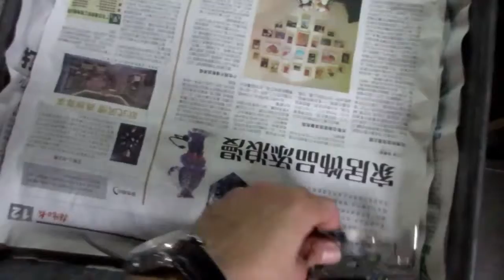Comprar en China, Importar de China: Pernios para Puertas de Paso / Production 3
Pernios para Puertas de Paso

Inside Door Clamps